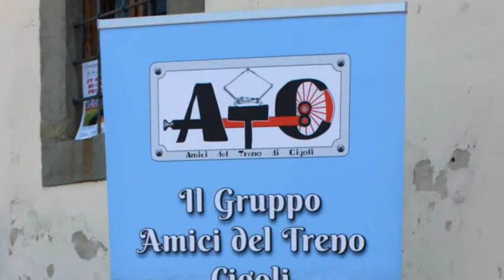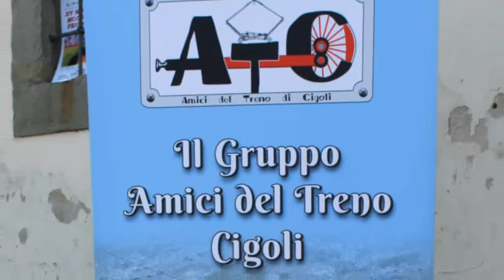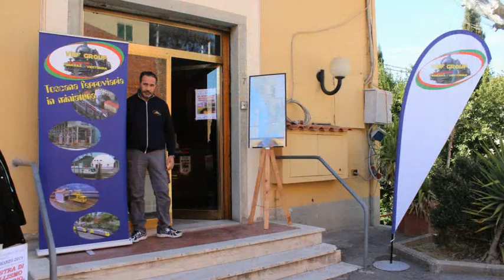Modellismo ferroviario, Expo Cigoli 2019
Nella patria di Lodovico Ciardi detto il Cigoli, si è svolto " Modellismo Ferroviario a Cigoli "